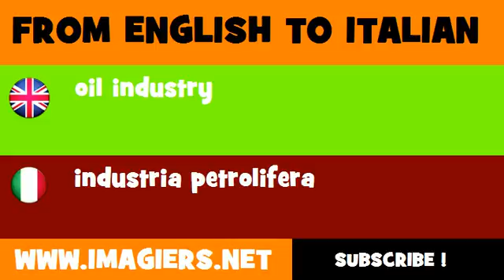How to say oil industry in Italian